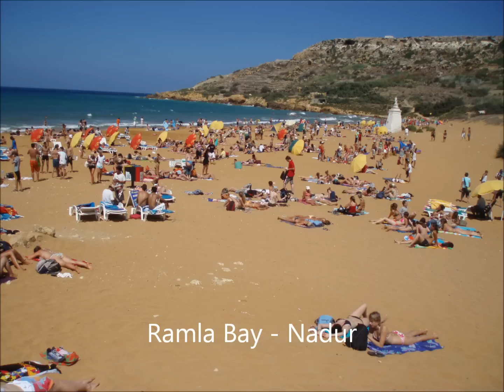My Movie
Commercial